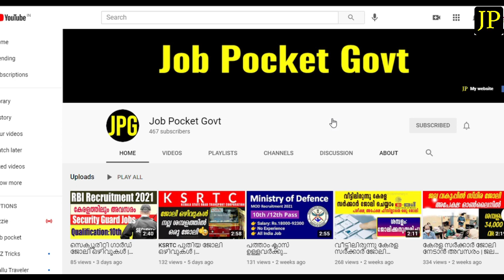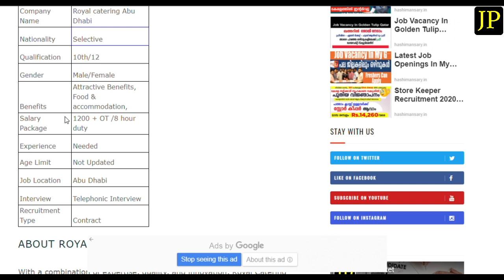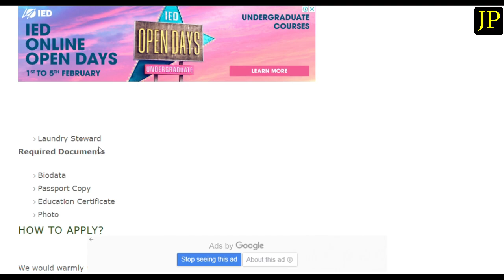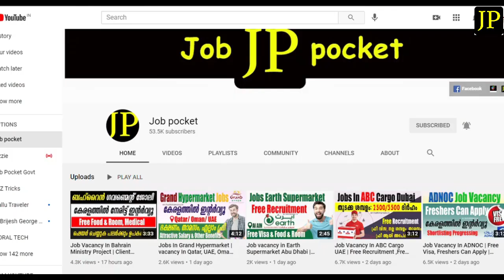Job Vacancy In Abu Dhabi | Telephonic Interview | Free food & Room | Recruitment In Kerala |10th job